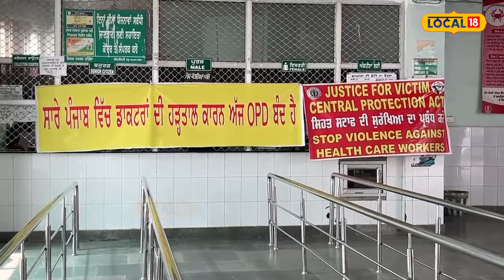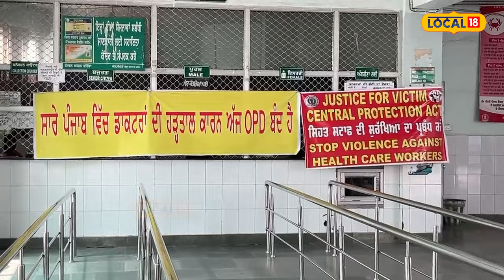Doctors ਦੀ ਹੜਤਾਲ਼, ਐਮਰਜੈਂਸੀ ਸੇਵਾਵਾਂ ਵੀ ਠੱਪ... ਮਰੀਜ਼ਾਂ ਦੇ ਚਿਹਰਿਆਂ ’ਤੇ ਸਾਫ਼ ਝਲਕ ਰਹੀ ਮਾਯੂਸੀ